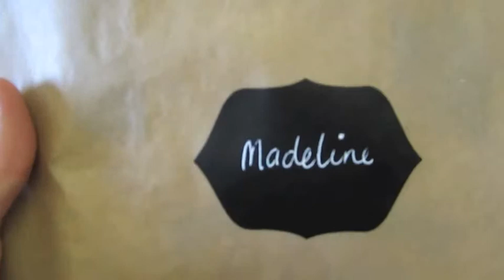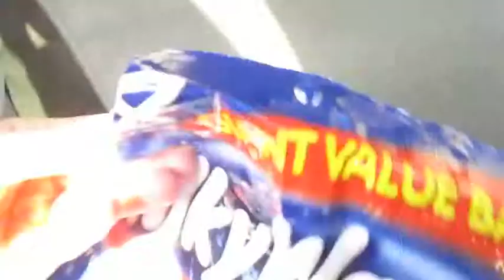My Last Week of High School -- Wednesday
The escapades of Madeline Hope (me) as she experiences her last ever Wednesday at High School...